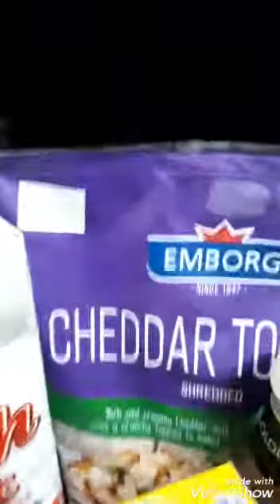Prawn Thermidor French Recipe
Ingredients

10 Pcs Medium Prawn
1 1/4 Cup Fresh Milk
2 Tbsp Butter
6 Cloves Minced Garlic
1 Pc Onion
1 Tbsp Cooking Wine or white wine
2 Cups Cheese,(1 cup for sauce the another cup for toppings)
3 Tbsp Flour
2 Tbsp Heavy Cream
1/2 tsp Dried Basil Leaves

Very delicious and nutritious food the your family were love it...

Watch my Full video for your Instruction how to make Prawn Thermidor...

Happy  Eating...